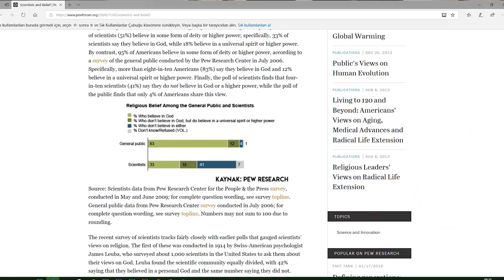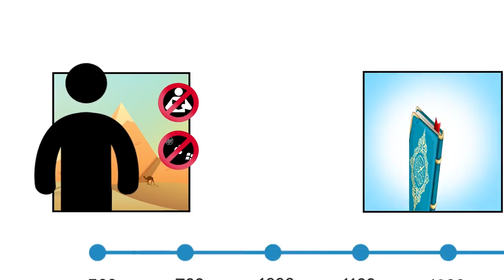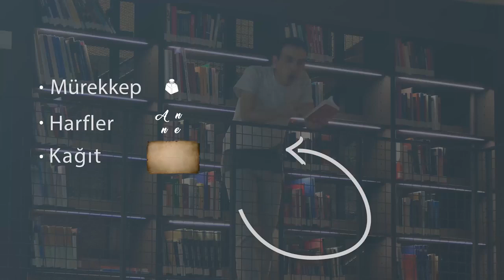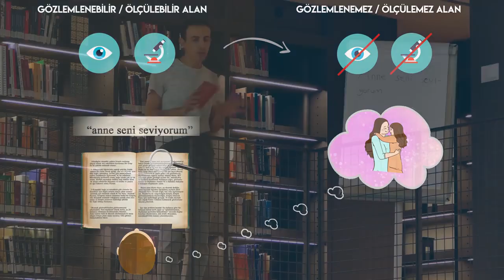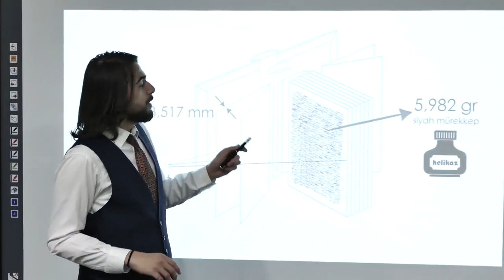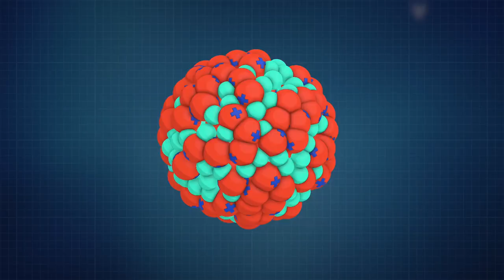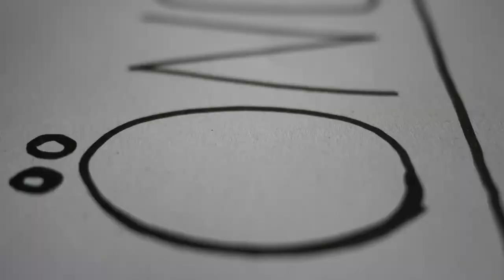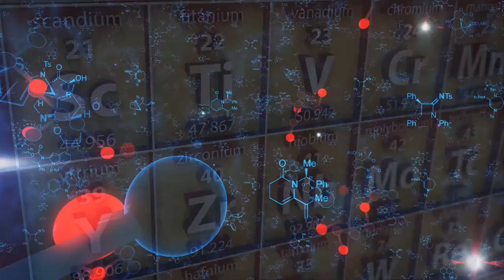Bilim Adamları Neden Ateist I Ateist Bilim Adamları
YOUTUBEDEKİ AMACIMIZ NEDİR:
Sevgili arkadaşlar!  Youtubeden para kazanmıyorum. Zaten 100 150 kişinin izlemesiyle hiçbir para gelmez. Youtubeden para kazanmak için yüklenilen bir videonun en az 50 bin 60 bin izlenmesi gerekir.
Videolara türkçe başlıklar koyduğum için mech arena türk serverinde de 50 60 bin izlemeyi saglayacağımız kadar türk oyuncu sayısı olmadığı için bu videolardan para vs kazanmam asla mümkün değil.

Yükleyeceğim islami videolarda da telif hakkı olacağı için o videolardan da para kazanmam mümkün olmayacak...

Youtubede oyun videoları paylaşmaktaki amacım 1 2 kişi de olsa genç kardeşelerime ulaşarak imani itikadi konularda uyarılmasına vesile olmaktır.
Belki bir genç kardeşimiz oyun sebebiyle bu kanala girer ve islami videolar ile kafasındaki soru işaretlerine cevap bulur temennisindeyiz.
Bu şekilde ateist ve deistler ile yapılan tartışmaları ve inançla alakalı sohbetleri paylaşarak oyun vesilesiyle genç kardeşlerimize ulaşmayı hedefliyoruz.